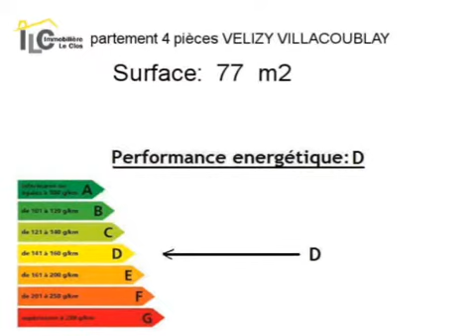Achat Vente Appartement VELIZY VILLACOUBLAY 78140 - 77 m2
Cliquez sur ce lien pour en savoir plus (prix, contacts)

A vendre à VELIZY VILLACOUBLAY un appartement de 77 m2.

Annonce immobilière : Achat Vente Appartement VELIZY VILLACOUBLAY 78140 Yvelines